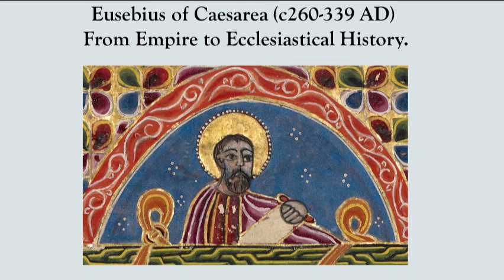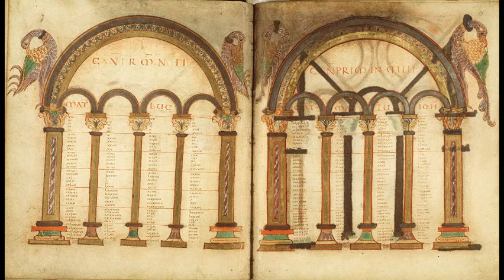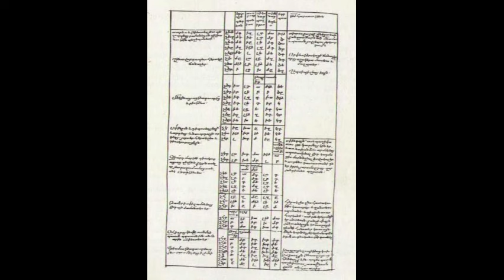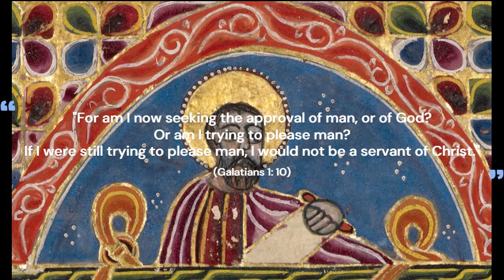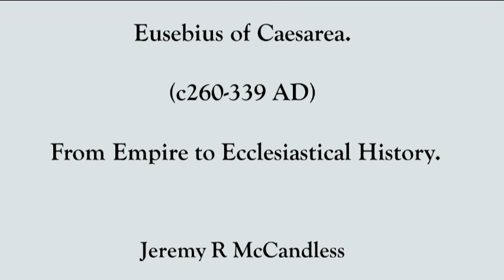A History of the Christian Church (Pt 9) Eusebius (AD 260 339) From Empire to Ecclesiastical History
Help me continue making great content for listeners everywhere

Episode Notes:

1. Welcome and Introduction.

2. Biography.
2.1 Overview.
2.2 Early Life.
2.3 Bishop of Caesarea.

3. Works (His Literary Legacy)
3.1. Biblical Textual Criticism:
3.2. The Chronicle:
3.3. Church History:
3.4. Life of Constantine:
3.5. Minor Historical Works:
3.6. Apologetic and Dogmatic Works:
3.7. Exegetical Works:

4. His Doctrine.

5. Legacy.

6.   Summary and Conclusion.